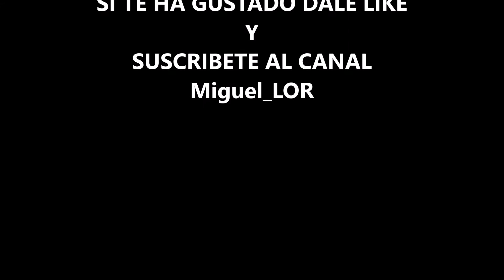Las kills que no veis Volumen 1 Fortnite | KILL ONLY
Hola a todos aquí os traigo un pequeño vídeo de sólo Kills que no han salido en ningún vídeo, son las kills de partidas que no he subido, para ver si os gusta este formato veré las visualizaciones, comentarios y like que me pongáis,, si tiene aceptación subiré alguno más.